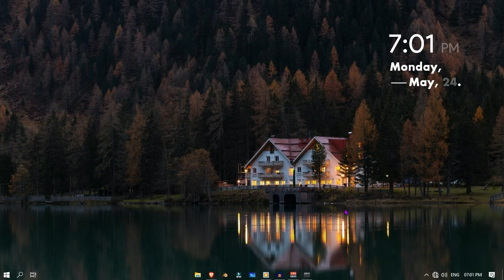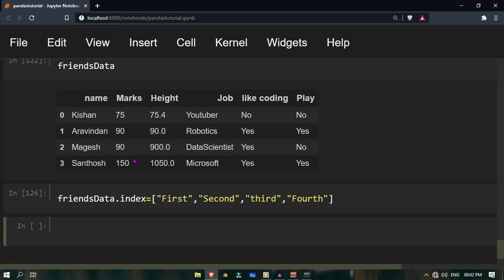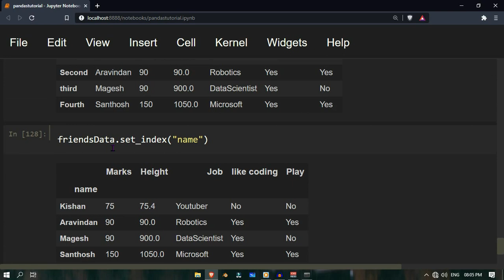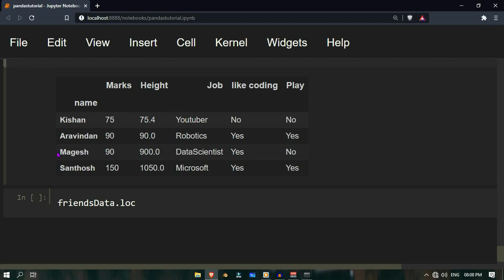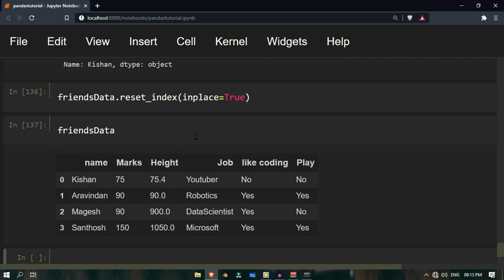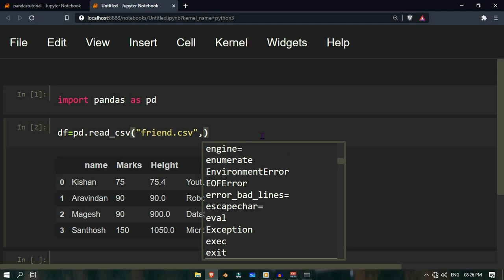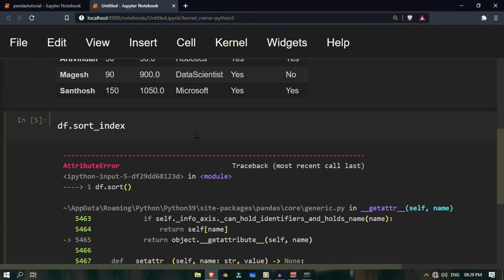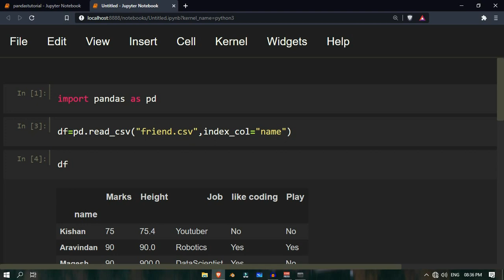#10 Pandas Tutorial-4 Indexing